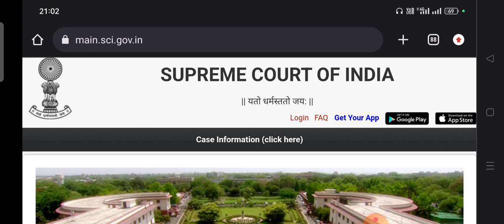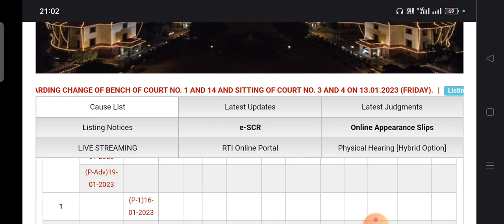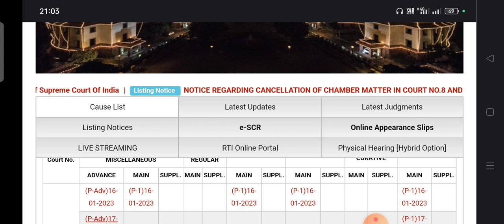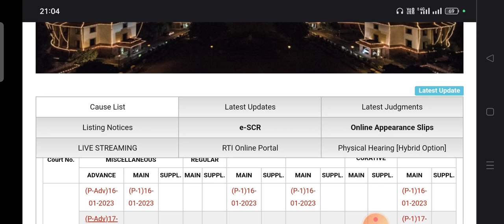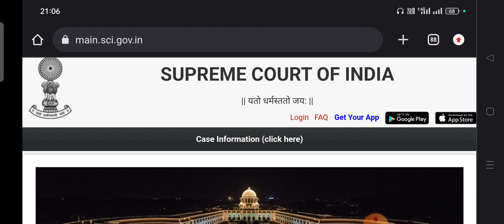बीएड का मास्टर स्ट्रोक ||B.ed. vs BTC live court update || बीएड जीत ?